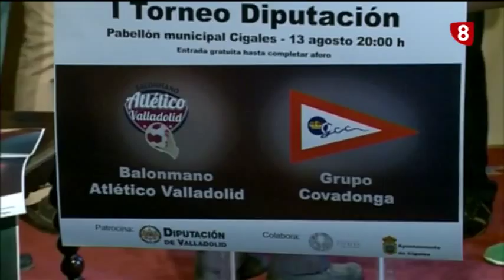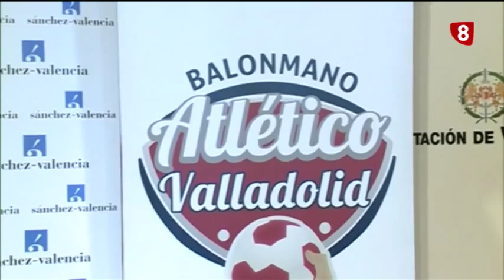Deportes 8 Edición tarde Martes 11 8 15